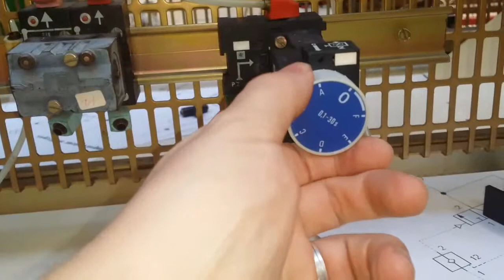TUTO 1 Temporisateur Pneumatique en FRANCAIS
Activer pendant 30 secondes une pompe à double membrane pneumatique.